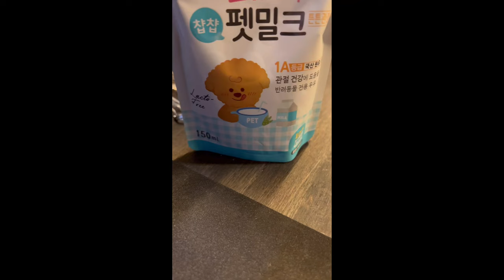개 몰래 귤먹고 우유 몰래 따라주기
코뭉이 몰래 귤까먹기 시도해봤습니다.
몰래 펫밀크 부어놓기도 해봤습니다